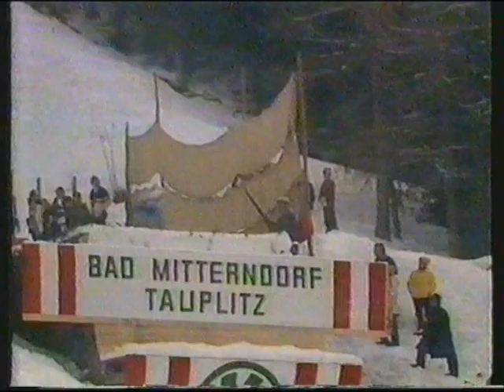Matti Nykänen Ski Flying Kulm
Matti Nykänen, Ski flying, Bad Mitterndorf Tauplitz, Kulm Austria World Cup 169m
Matti Nykänen, Skiflyging, Bad Mitterndorf Tauplitz, Kulm Østerrike Verdenscup 169m
Matti Nykänen, Ski lentävät, Bad Mitterndorf Tauplitz, Kulm Itävalta MM 169m
Matti Nykänen , Skifliegen , Bad Mittern Tauplitz, Kulm Österreich WM 169m
Matti Nykänen , latający narciarski, Bad Mitterndorf Tauplitz , Kulm Austria MŚ 169m
Matti Nykänen, Ski letenje, Bad Mitterndorf Tauplitz, Kulm Avstrija World Cup 169m
マッチ・ニッカネン、スキーフライング、バートミッテルンドルフTauplitzの、クルムオーストリアワールドカップ